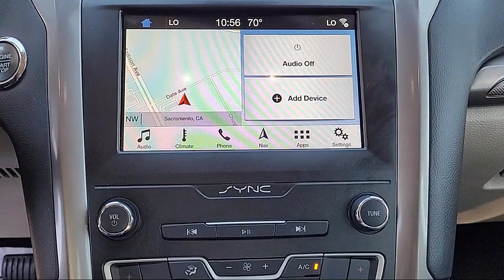2019 Ford Fusion Hybrid SE Sedan Sacramento Roseville Elk Grove Folsom Stockton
2019 Ford Fusion Hybrid SE Sedan Stock Number: P17676 Vin:3FA6P0LU3KR201890.